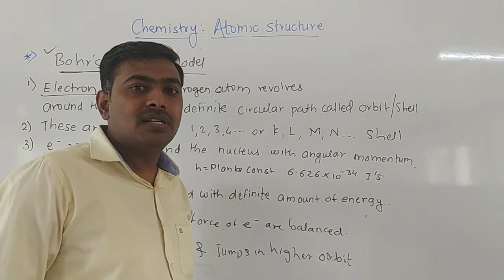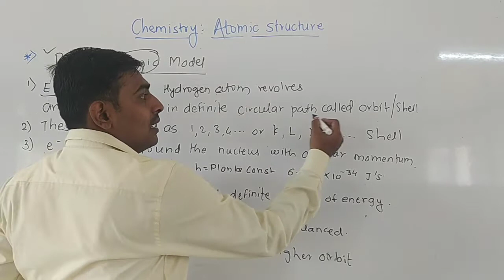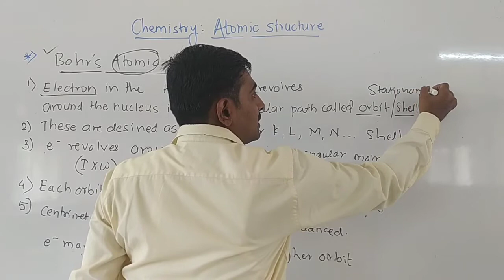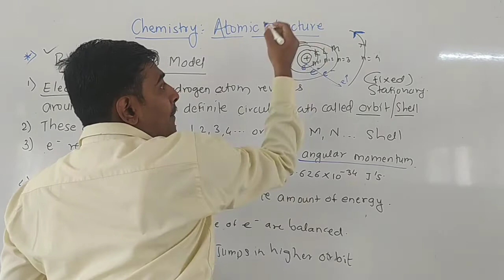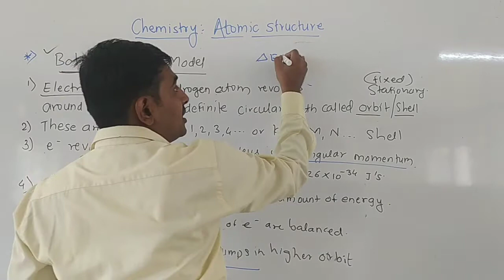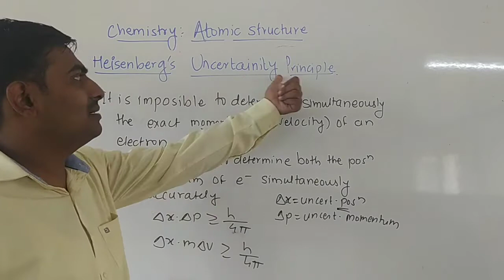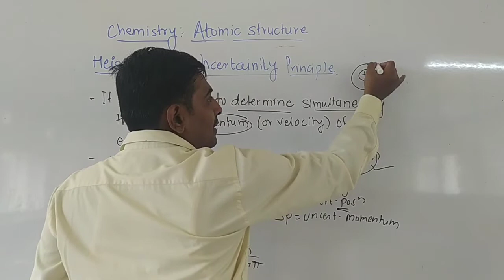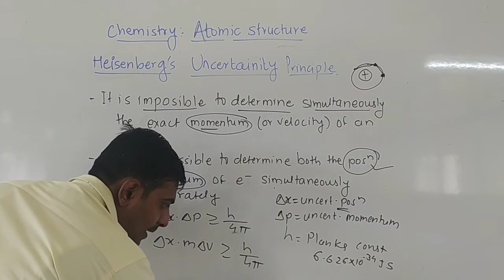05 Structure of Atom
Bohrs Atomic model, Heisenberg uncertainty Principle